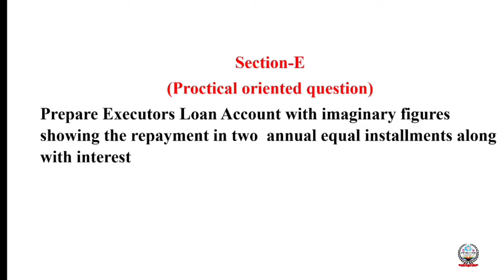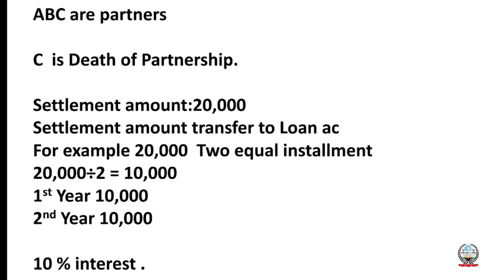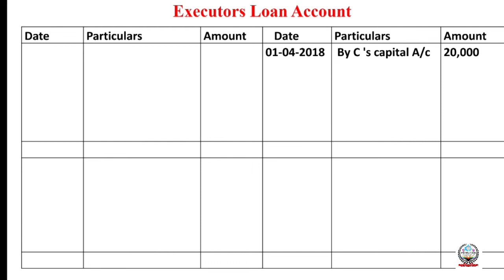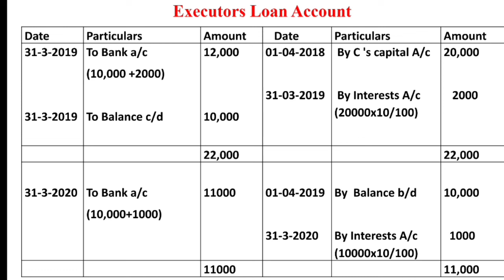II PUC Accountancy Death of Partnership Executor loan ac (POQ)Naveentutorialofcommerce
II PUC Accountancy Death of Partnership Executor loan ac Proctical oriented question and answers Naveentutorialof commerce

II PUC Accountancy Very Important Proctical oriented question and answer 5 marks

SSLC Main exam 2022 TIME Table ಎಸೆಸೆಲ್ಸಿ ಮುಖ್ಯ ಪರೀಕ್ಷೆಯ ತಾತ್ಕಾಲಿಕ ವೇಳಾಪಟ್ಟಿ

I & II   PUC Accountancy and business studies, studies material

II PUC Accountancy Preparatory Examination old questions paper

II PUC Accountancy Mid term Examination 2021 Most important questions and Model Question Papers
ದ್ವಿತೀಯ ಪಿಯುಸಿ ಲೆಕ್ಕಶಾಸ್ತ್ರ ವಿಷಯಕ್ಕೆ ಸಂಬಂಧಪಟ್ಟ ಹಾಗೆ ಡಿಸೆಂಬರ್ 12ರಿಂದ   ಆರಂಭವಾಗುವ ಮಧ್ಯವಾರ್ಷಿಕ ಪರೀಕ್ಷೆಯ ಬಹುನಿರೀಕ್ಷಿತ ಪ್ರಶ್ನೆಗಳು ಹಾಗೂ ಮಾದರಿ ಪ್ರಶ್ನೆಪತ್ರಿಕೆ.

II PUC Business Studies Chapter-8 Controlling. ದ್ವಿತೀಯ ಪಿಯುಸಿ ವ್ಯವಹಾರ ಅಧ್ಯಯನ ಅಧ್ಯಾಯ-8 ನಿಯಂತ್ರಿಸುವಿಕೆ.

ಪದವಿ ಪೂರ್ವ ಶಿಕ್ಷಣ ಇಲಾಖೆ ಬಿಡುಗಡೆ ಮಾಡಿರುವ ಪ್ರಶ್ನಾವಳಿಯ ಪ್ರಕಾರ
ಮುಖ್ಯ ಪರೀಕ್ಷೆಯಲ್ಲಿ ಕೇಳಬಹುದಾದ
ಪ್ರಶ್ನೋತ್ತರವನ್ನು  ವಿಡಿಯೋದಲ್ಲಿ ನೋಡಬಹುದು.

ಇತರೆ ವಿಡಿಯೋಕಾಗಿ ಕೆಳಗಿನ ಲಿಂಕ್ ಅನ್ನು ಬಳಸಿl
II PUC  Business Studies,  Chapter- 7 Directing
ವ್ಯವಹಾರ ಅಧ್ಯಯನ
ಅಧ್ಯಾಯ -7 ನಿರ್ದೇಶಿಸುವಿಕೆ ಪ್ರಶ್ನೋತ್ತರಗಳು

II PUC accountancy  admission of a partnership 6 marks question and answer sacrifice ratio.

II PUC BUSINESS STUDIES Chapter- 6  Staffing,  ಸಿಬ್ಬಂದಿ ನಿರ್ವಹಣೆ. ಪ್ರಶ್ನೋತ್ತರಗಳು

 ದ್ವಿತೀಯ ಪಿಯುಸಿ ವ್ಯವಹಾರ ಅಧ್ಯಯನ

2nd PUC accountancy
chapter 1

ದ್ವಿತೀಯ ಪಿಯುಸಿ ಲೆಕ್ಕಶಾಸ್ತ್ರ
chapter 2
Accounting for partnership basic concept

2nd PUC accountancy
chapter 3
Reconstitution of partnership : Admission of a partnership

1st PUC accountancy
 chapter 1